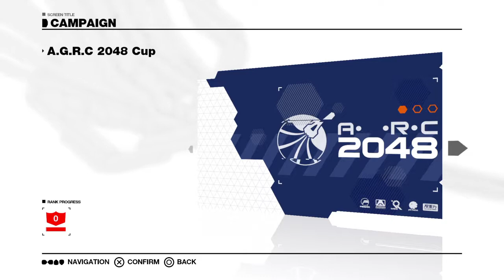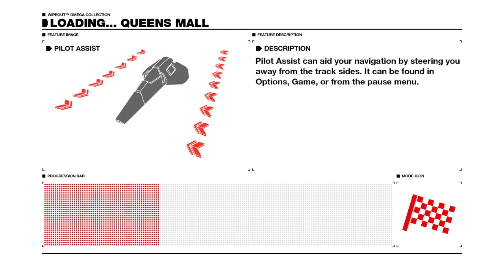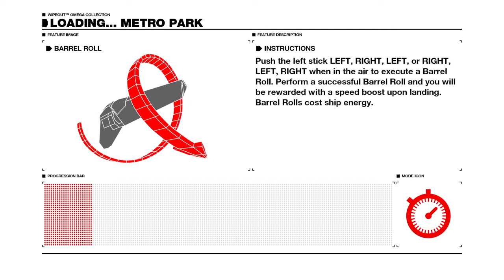WIPEOUT™ OMEGA COLLECTION Campaign start